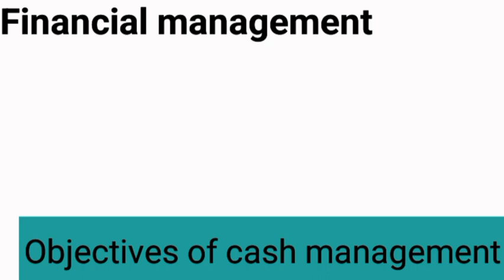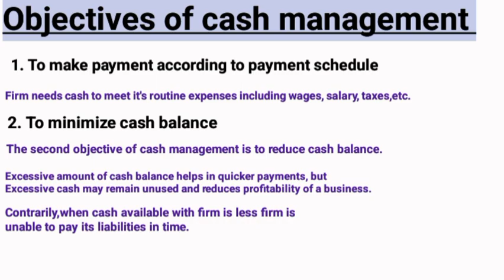Objectives of cash management | Financial management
Objectives of cash management

Financial management

for contact